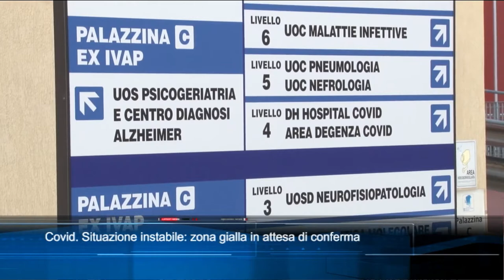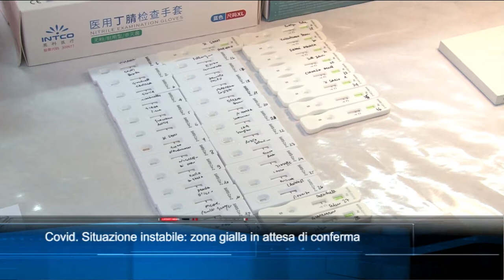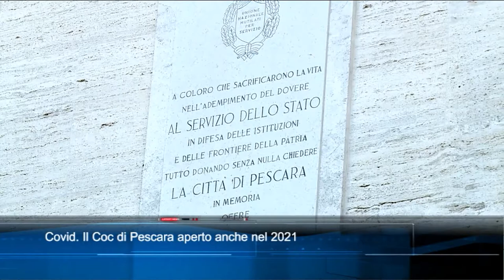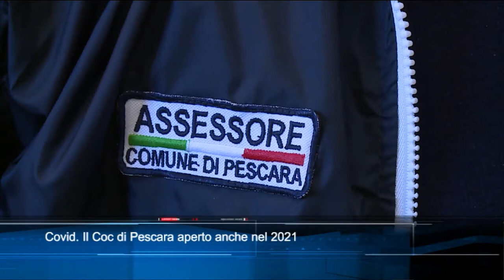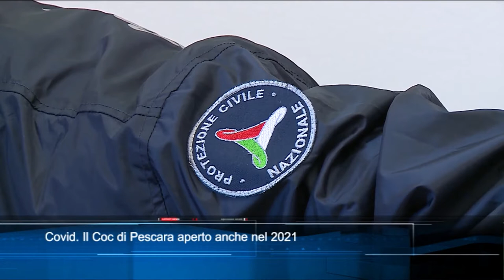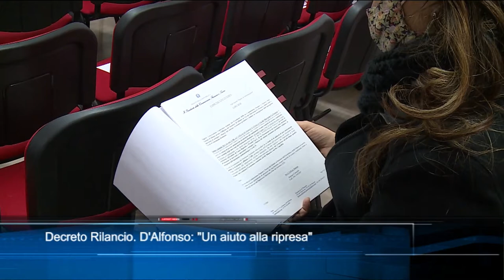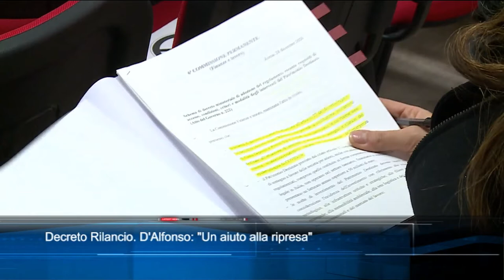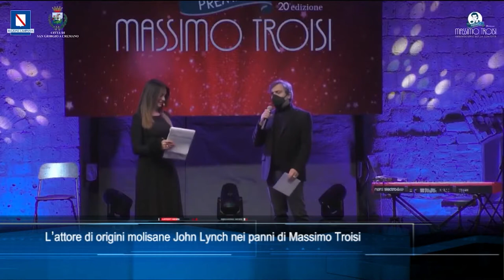TgSei Edizione delle 19 Sabato 2 gennaio 2020